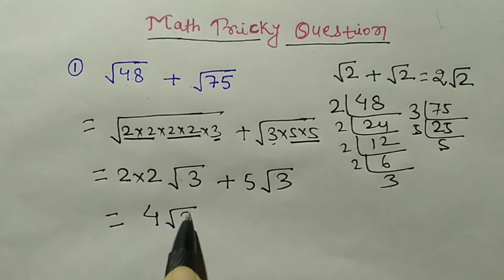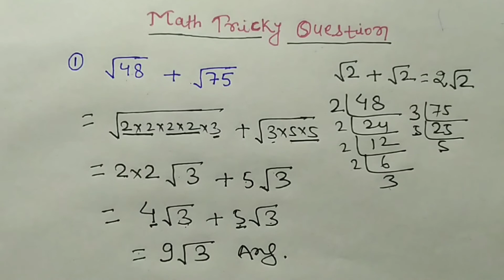Solve This Viral Question | how to solve root | root ka jod | root ka jod kaise karen |root ka sawal